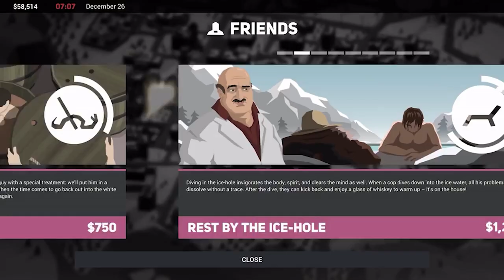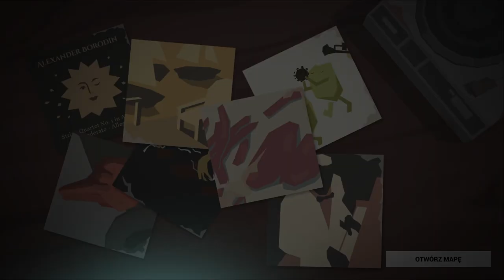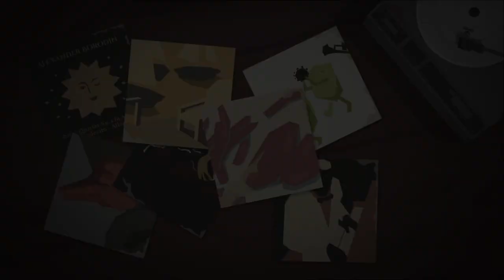Zagrajmy w This is The Police 2 odc 21 - Jeden problem z głowy?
W tym odcinku Jack pozbywa się jednego problemu.